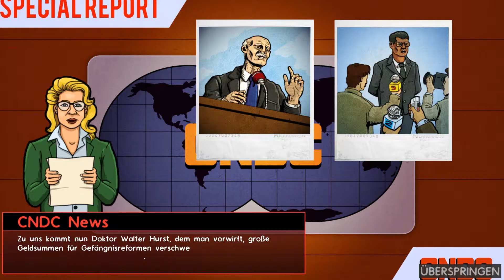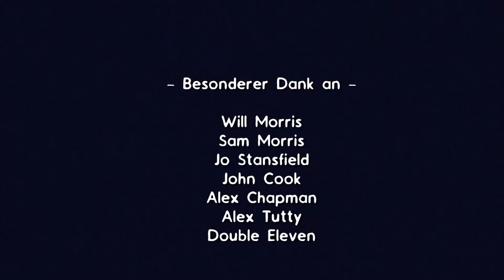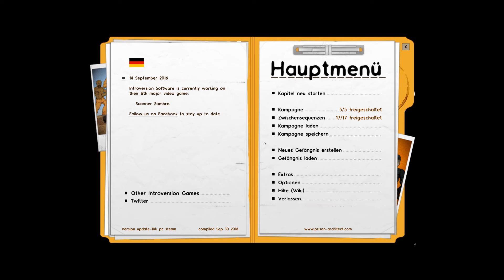PRISON ARCHITECT #023 Wie waren die Stimmen noch gleich (Full-HD)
Beschreibung des Spiels:
In der Gefängnis-Simulation Prison Architect dreht sich alles darum ein Gefängnis aufzubauen und dieses bestmöglich zu managen.
Die Gefangenen machen einen da leben natürlich nicht einfach und es kommen immer wieder neue Probleme und Aufgaben denen man sich stellen muss.
Und diesen Herausforderungen stelle ich mich natürlich.
Zeit mit Knastis Kohle zu scheffeln. Was soll passieren? Wollen die uns einbuchten? xD

Spielname: Prison Architect
Plattform: Steam
Genre:  Konstruktions- und Management Simulator
USK:  0

Hier ein paar Links falls ich Euch auf Youtube noch nicht genug bin :3

Kommentierte Spielszenen von einem spieleverrückten Vogel, der meistens nur scheiße labert oder komplett brainafk ist. :D Ich, Camperglitch präsentiere Euch also immer wieder aufs neue das absolute Chaos.

Jede Unterstützung wäre schön :)
Kauft dazu einfach demnächst über diesen Link ein und unterstützt mich so kostenlos ;)